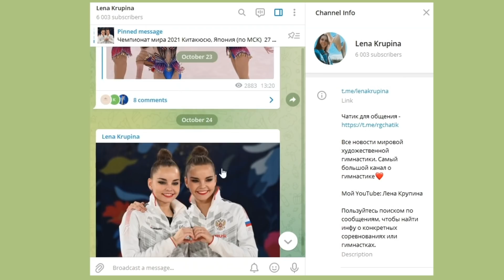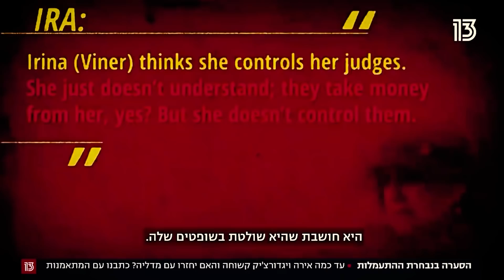Тренер Израиля ВИГДОРЧИК будет РАБОТАТЬ со СБОРНОЙ РОССИИ по художественной гимнастике ВИНЕР УЙДЕТ?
В видео рассказываю о последних новостях из мира художественной гимнастики. Алину Кабаеву наградили за ее благотворительный фестиваль "Алина" "Венком почета". Экспериментальный турнир по правилам 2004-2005 года организованный Алинйо Кабаевой состоится? Изменения в правилах в художественной гимнастике. Порядок отбора на Серию Этапов кубка мира в 2022 году в художественной гимнастике. И новость о том, что главный тренер Израиля Ирина Вигдорчик займет пост тренера в России. Что эта будет за должность и на каком основании?

Ты блогер и хочешь зарабатывать на своем хобби? Присоединяйся